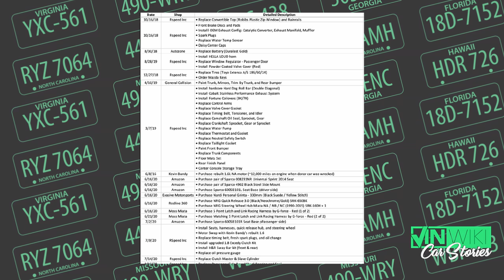My Free Miata was the most expensive gift ever!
Carly has a free lite version of the app to go with their OBD2 adapter. The lite version offers access to the standard OBD feature and is a good way to test what Carly can do with your specific car. To unlock advanced features, such as coding and unlimited used car checks, you can upgrade to the yearly license, either for one specific brand or all car brands.